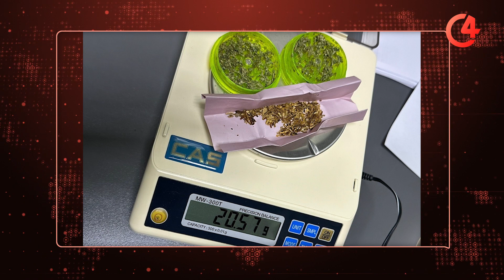Чотирилапа помічниця: на Буковині службова собака виявила наркотичні речовини | С4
На Буковині чотирилапа помічниця двічі допомогла правоохоронцям виявити наркотики. Собака на прізвисько «Кіра» зреагувала на одну з пасажирок, подавши відповідний сигнал.